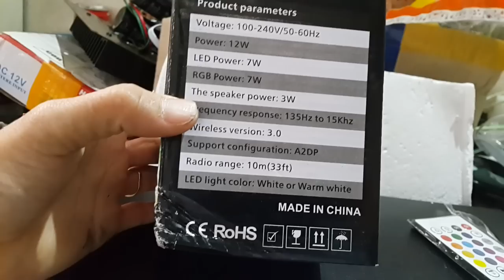Đèn led kiêm loa bluetooth- có pin lâu + điều khiển giá 200k lh 0964.867.866